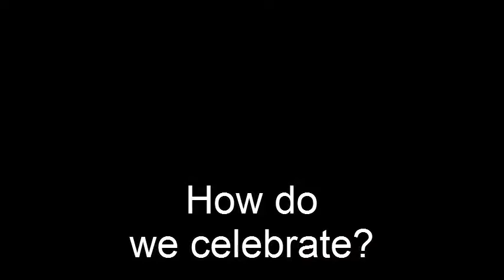JCI EC 2014 Bus Celebration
JCI Malta has won the bid to host the JCI European Conference in Malta in 2014. To celebrate, we organised an open bus party for JCI Members and Friends on Sunday 16th September 2012.